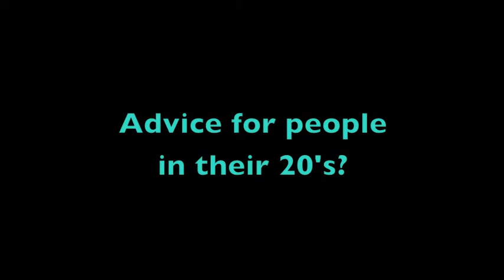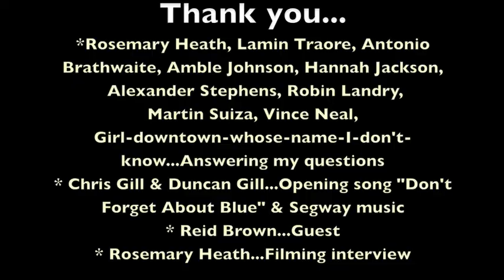The Low Budget Gio Show! Episode 5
All about the 20's.